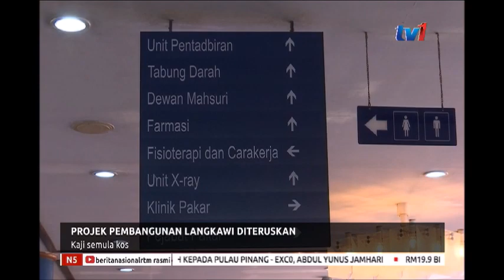N5 - PROJEK PEMBANGUNAN LANGKAWI DITERUSKAN - KAJI SEMULA KOS [11 DIS 2018]